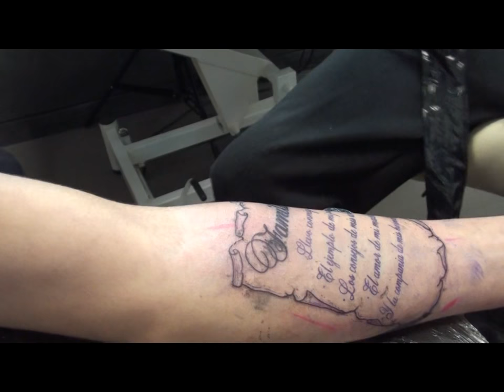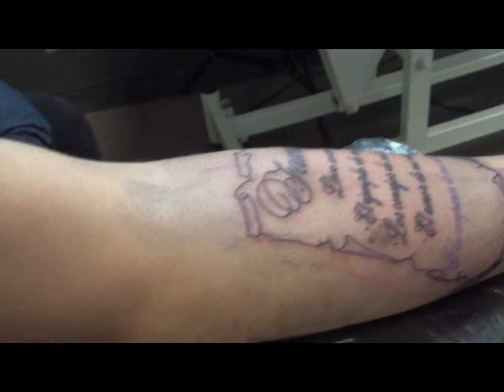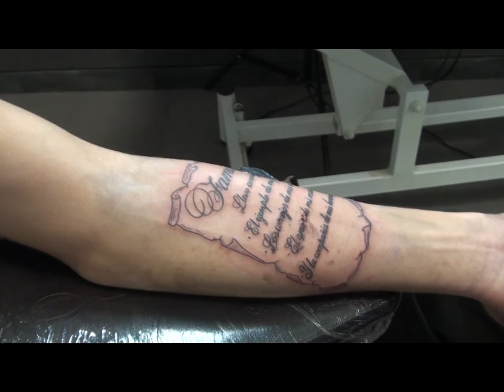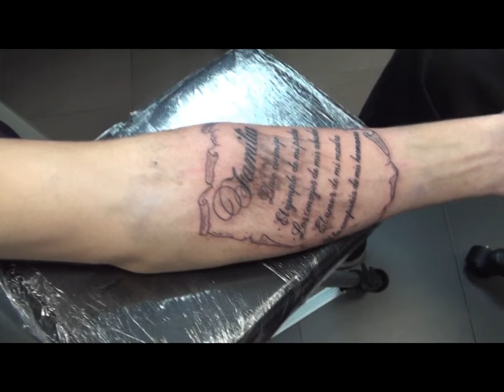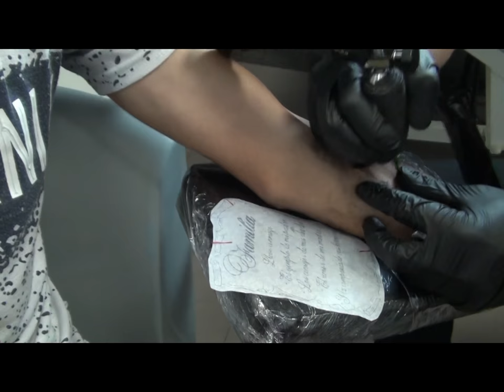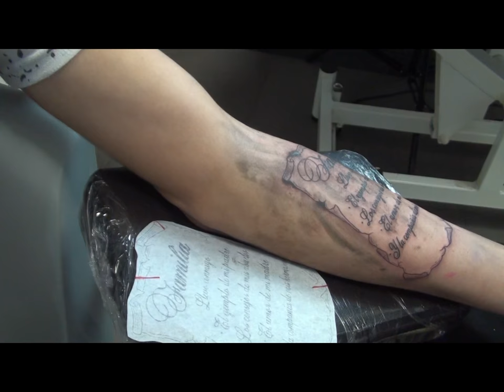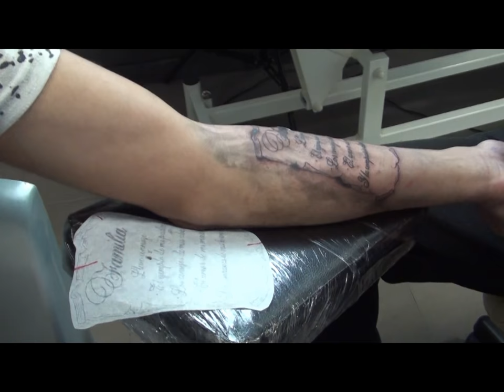La FAMILIA Gipsy Tatuaje de mi Hijo Toño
Hola chicas y chicos de youtube. Os explicare que no quería tatuajes para mi hijo por la agresividad de la aguja la tinta etc. Pero al final me ganó . Todos llevan tatuajes yo también y sin significado jijijij. El significado de mi Hijo es tan bonito y con orgullo se tatuto las frases. Espero te guste gracias saludos muakis